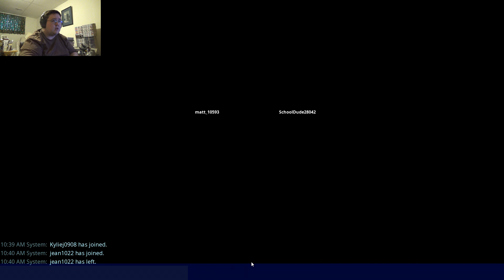Fortnite #41 - I Do Not Understand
I went through this mission thinking I was finally getting the quest items that I need, but after getting the map done, that's when I noticed that there is a problem and I don't know how to fix it.